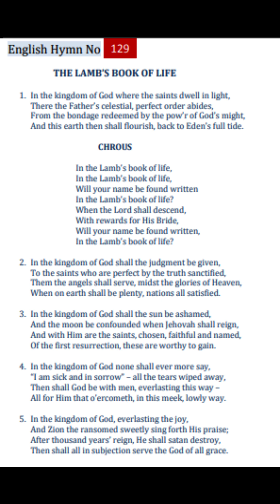129TPM Songs | The Pentecostal Mission Songs | TPM Messages | Bible Sermons